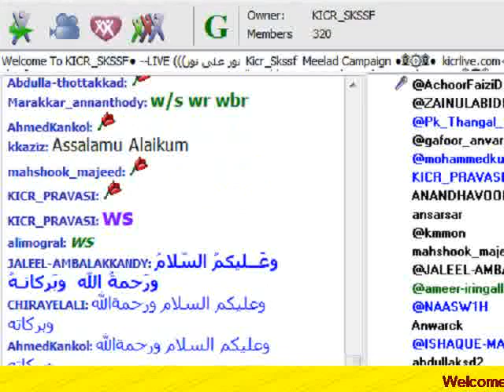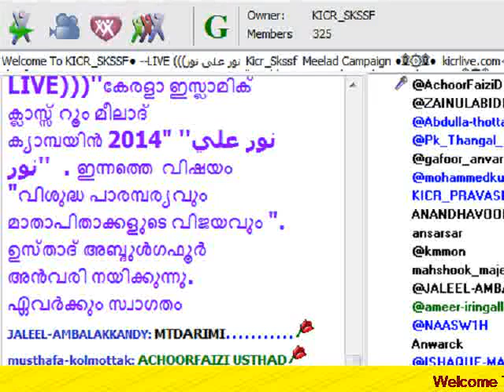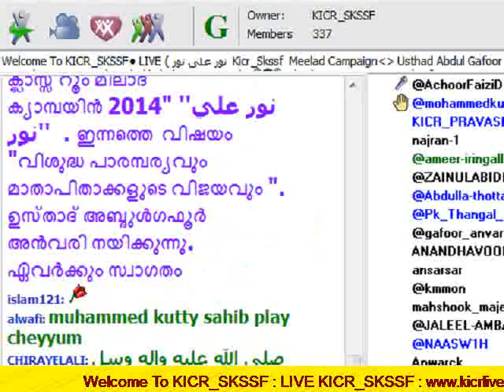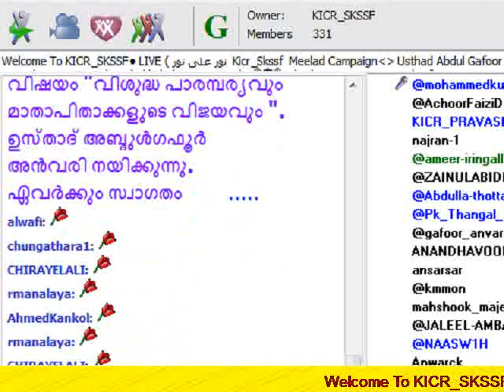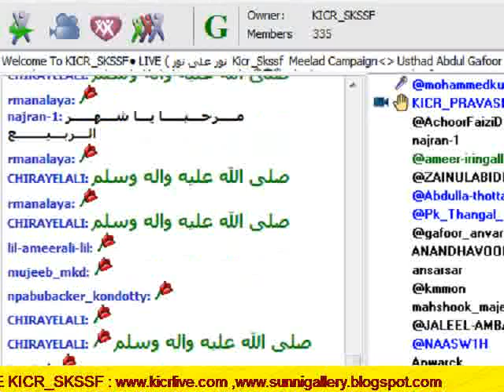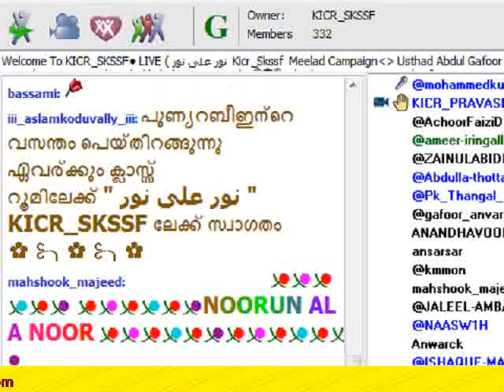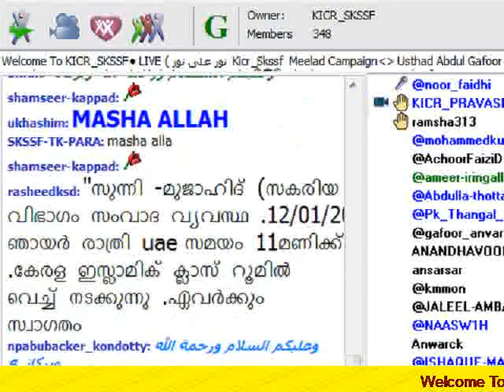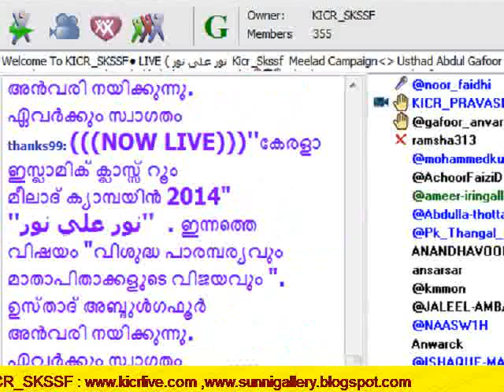Noorun Ala Noor - Achoor Faizy 9 1 2014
വിശുദ്ധ പാരമ്പര്യവും മാതാപിതാക്കളുടെ വിജയവും  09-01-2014